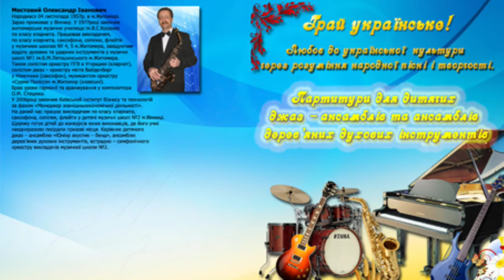“Коломийка” О.Сарацький, аранж.О.Мостового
Партитура для дитячого джаз – ансамблю.